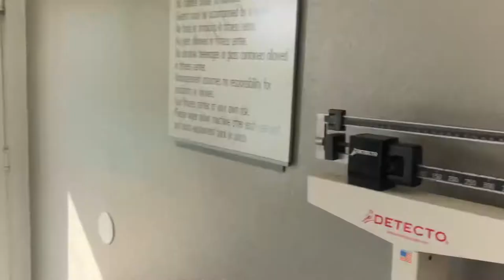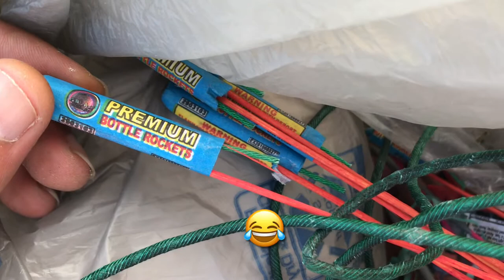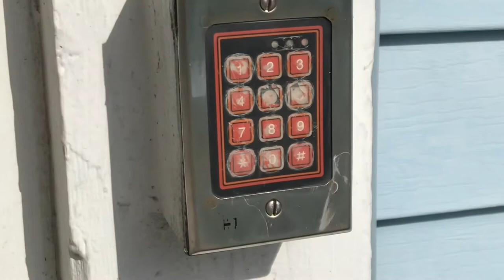What I Learned On New Years With Fire Works